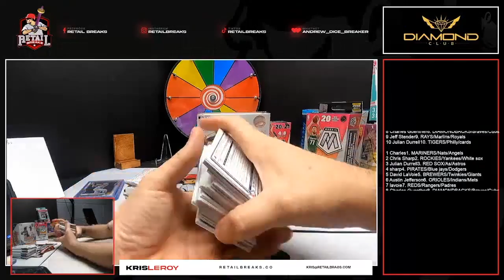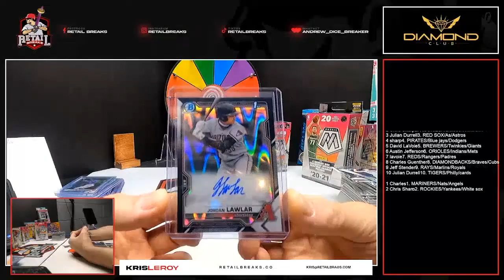Crazy hit from Bowman Draft Lite!!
Info-

Ebay- Retail Breaks
WhatNot- Andrew_Dice_Breaker